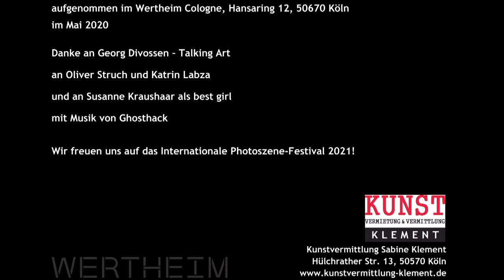Photoszene Köln 2020: Kunstvermittlung Sabine Klement featuring 'Frank Baquet, Photoworks'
Die Internationale Photoszene Köln entfällt im Mai 2020 auf Grund der Beschränkungen durch die Coronavirus-Pandemie. Kunstvermittlerin Sabine Klement stellt ihr Projekt 'Frank Baquet, Photoworks' im Wertheim Cologne vor. Die Ausstellung soll 2021 neu aufgelegt werden.